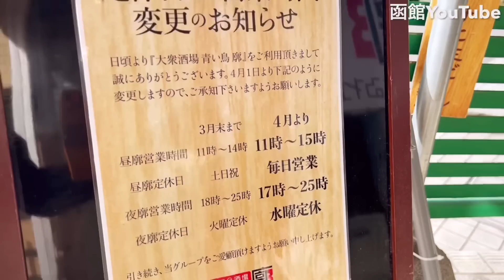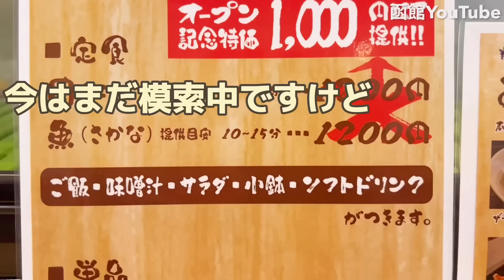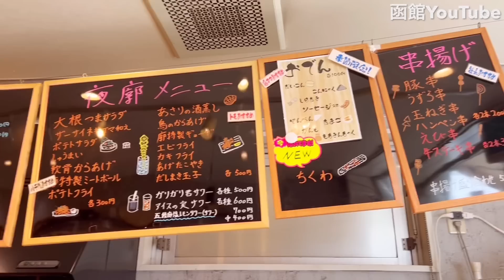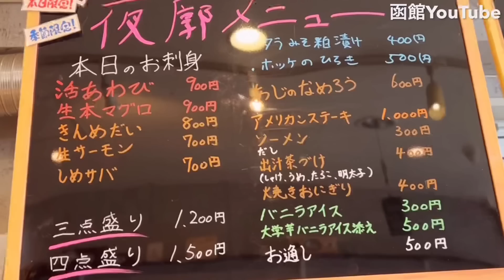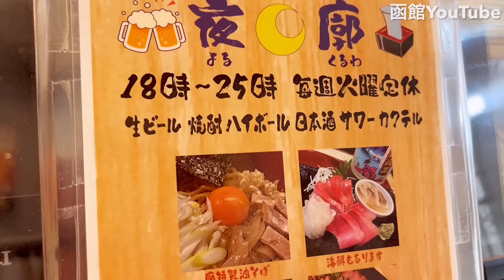【大衆酒場の昼飯は、お代わり何杯でも、ご主人は挑戦者を待ってます】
営業時間変更を確認して下さい。
昼廓11:00~14:00平日のみ
夜廓17:00～25:00水曜日定休日
深夜～27:00金土祝日営業

1,000円でメインのおかずに手作り小鉢5品に
ドリンク付き
しかも・・・ご飯がセルフで食べ放題！
大衆居酒屋の「廓」くるわ
昼はランチ
夜は居酒屋でランチも凄い！